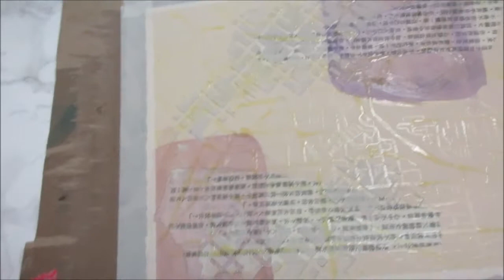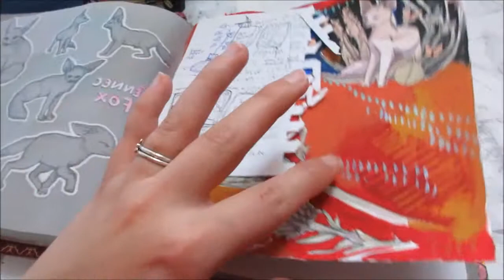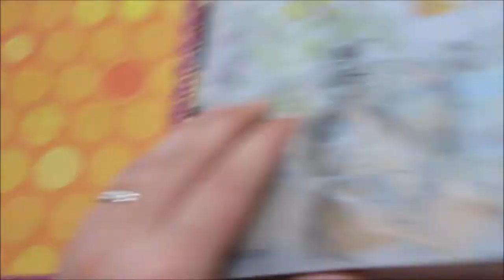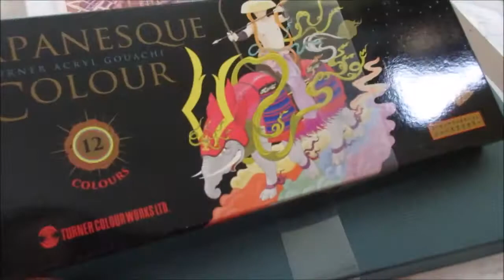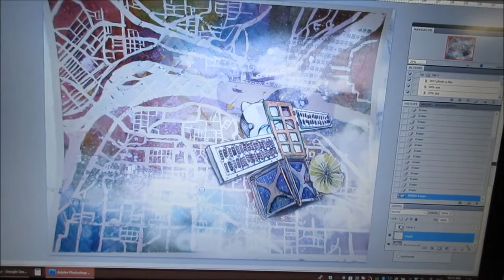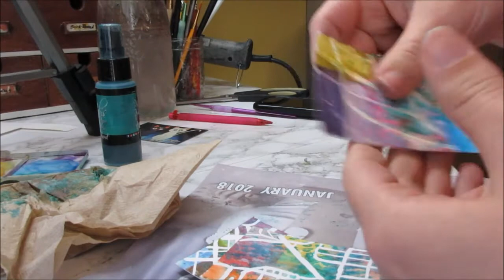Weekly Vlog - A Slight Gouache Problem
The one where I open some acryla gouache and get some acryla chunks.